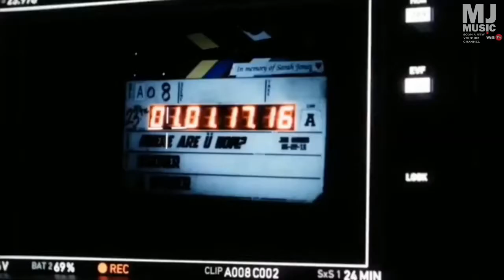Justin Bieber (Despasito The Official Song) Ft Luis Fonsi Daddy Yankee || MJ MUSIC WEP TV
On April 17, 2017 a remix version featuring vocals by Canadian singer Justin Bieber was released, who sang in Spanish for the first time in his career.[175][176] The remix was released as a single by Universal Music Latin, Republic Records, Def Jam Recordings, RBMG and School Boy Records.[72][177] The song maintained the original rhythms and Luis Fonsi translated some lines to English, singing a verse in Spanglish, while Daddy Yankee's verses were kept from the original version.[175] It was the first collaboration between Luis Fonsi and Daddy Yankee with Bieber. The remix's official audio video garnered 20 million views on YouTube on its first 24 hours, making it the third-highest debut for a music-related video in 2017 as of September.[178]

Justin Bieber and American songwriters Jason Boyd and Marty James co-wrote the version.[72] Colombian musician Juan Felipe Samper was hired to help him sing in Spanish.[179][180] According to Fonsi, Bieber wanted to record the remix version after seeing how people reacted to "Despacito" in a Colombian club.[181][182] The song was recorded in Bogotá, Colombia on April 13, 2017, four days before its release.[20] His participation was arranged via his manager Scooter Braun. Bieber's vocal producer Josh Gudwin flew over Bogota in order to record his vocals, and mixed the song, in part in a departure lounge on Miami Airport. The whole process took less than a week.[183] Justin Bieber was not able to sing the song during live performances,[184] and was caught replacing portions of the lyrics with the word "blah" during one performance, in a much publicized incident.[185] Fonsi has defended him for not knowing the lyrics, saying he has to be given "a little bit of a pass" because Spanish is not Bieber's main language.[186]

Bieber's collaboration helped the song to reach number one of the US Billboard Hot 100, the first for a primarily Spanish-language song since "Macarena" by Los del Río in 1996.[78][153] The remix alone topped the charts of Finland, Malaysia, New Zealand, Norway and Poland, and reached the top ten in Mexico and Spain. It was certified platinum by the Recorded Music NZ (RMNZ),[187] the Pro-Música Brasil (PMB),[128] and gold by the Bundesverband Musikindustrie (BVMI).[188]

Hilton Dresden of Out magazine described it as "unexpected and delightful" and that "Justin Bieber singing in Spanish is a highly sexual experience", defining the results of the collaboration as legendary.[189] Caroline Soriano of Ernstars magazine stated that Bieber's voice "sounds appealing with the song", whose remix version make it sound "a little bit better."[36] Latina's Daniela Galvez described Bieber singing in Spanish as "amazing."[190]